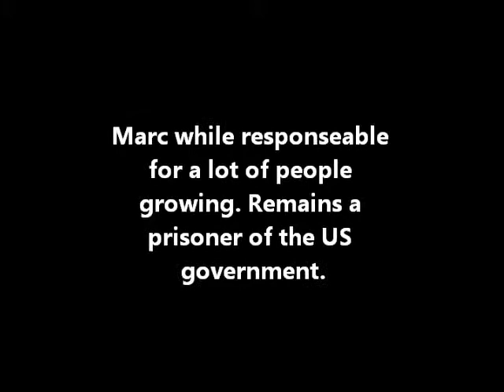Marc Emery Prince of Pot